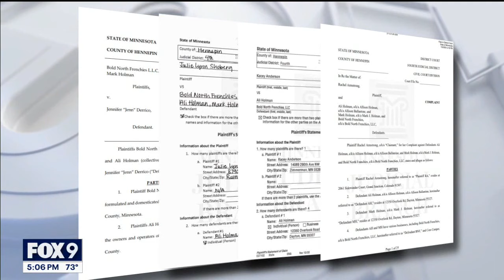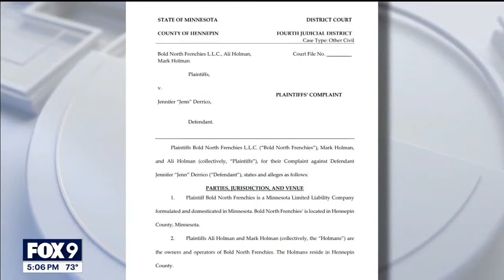MN fitness influencer faces accusations of bad dog breeding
A Minnesota couple are facing accusations of animal abuse and neglect stemming from their dog breeding business. FOX 9’s Corin Hoggard has the details.